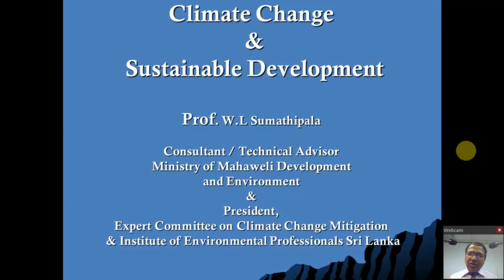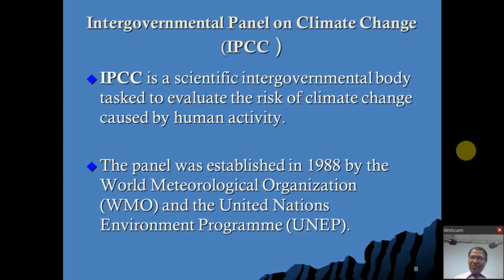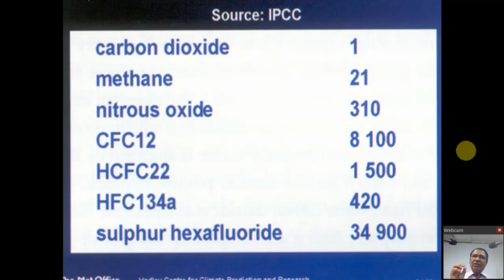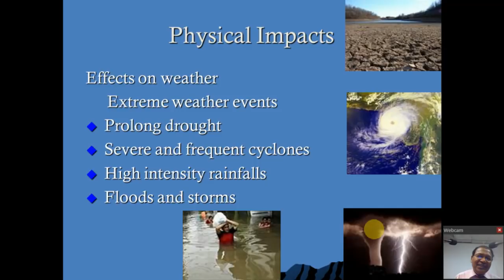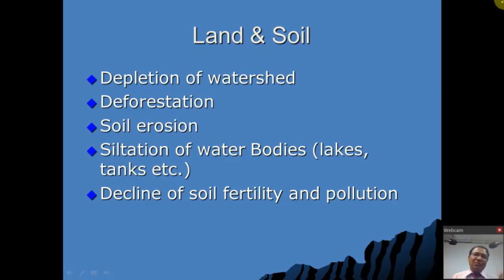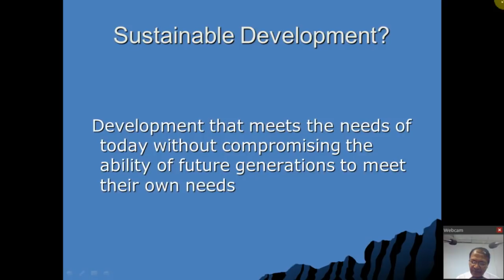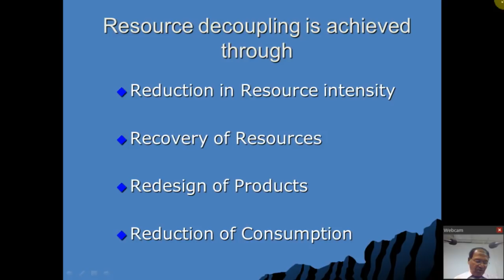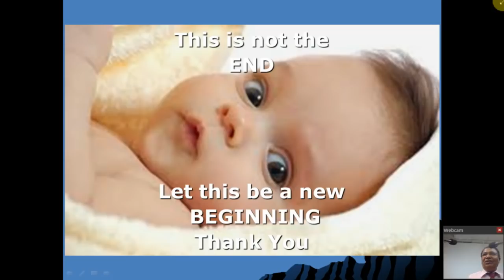Sustainable Development & Climate Change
Prof. W.L. Sumathipala